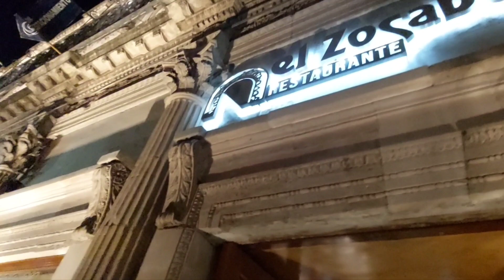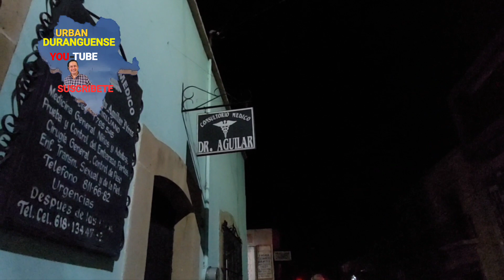20ABRIL2023LA CAMINATA NOCTURNA DEL MUSEO FRANCISCO VILLA HASTA EL TEMPLO DEL SGDO CORAZÓN Y OTRAS+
CONTINUAMOS CON LA PARTE FINAL DE LA CAMINATA NOCTURNA DEL DÍA 20 DE ABRIL DEL 2023 SALUDOS AMIGOS SUSCRPTORES Y LOS QUE AÚN NO LO HAN HECHO, NO ESPEREN MAS SUSCRIBANSE AHORA MISMO Y COMPARTAN
SALUDOS DESDE DURANGO DURANGO MX!!
PARA EL MUNDO Y TODO EL ESPACIO CIBERNÉTICO QUE LAS REDES NOS PERMITA LLEGAR!!!